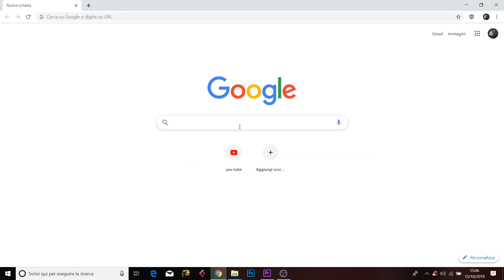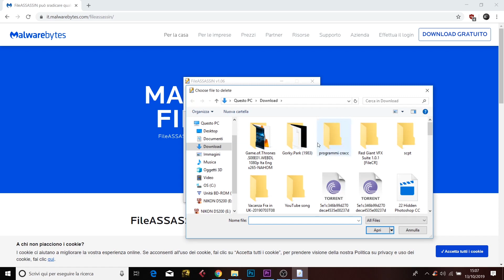COME CANCELLARE QUALSIASI FILE INDESIDERATO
Con FILE ASSASSIN possiamo andare a cancellare qualsiasi file che nel modo tradizionale non ci riesce di eliminare.